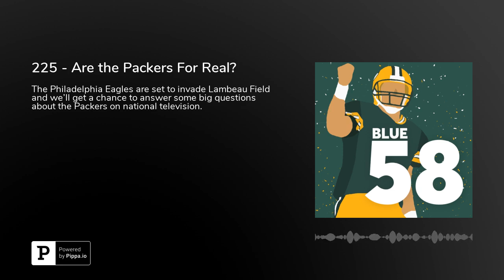Week 4 Preview: Are the Packers For Real? [BLUE 58, #225]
The Philadelphia Eagles are set to invade Lambeau Field and we'll get a chance to answer some big questions about the Packers on national television.

Blue 58 is the original Packers podcast of The Power Sweep. Hosted by Jon Meerdink, a former WTMJ newscaster, he goes beyond the headlines to bring you unique, positive perspectives on everything Green Bay Packers.

The Power Sweep is committed to helping you become a smarter Packers fan, because smarter Packers fans are better Packers fans.